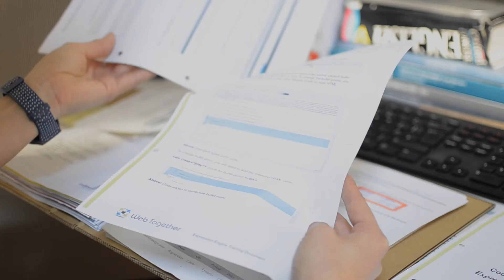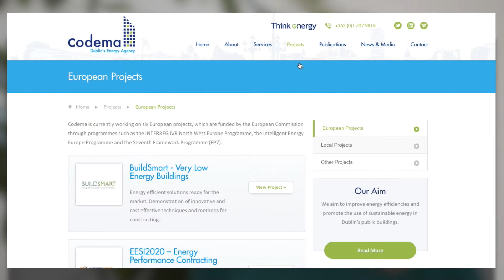Together with Codema